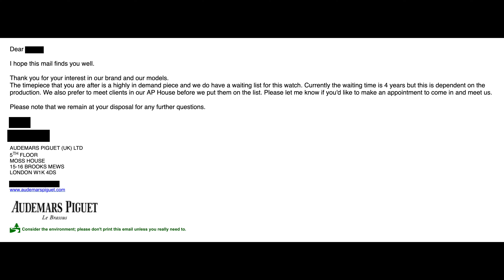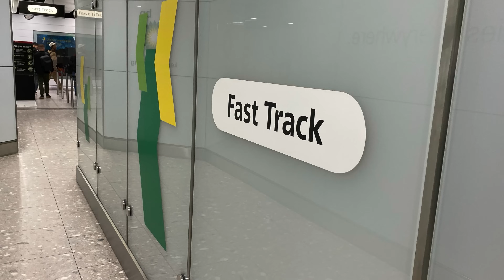Buying a £60,000 Audemars Piguet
Hi Everyone and welcome back to the L.W.C channel.

This week I reveal My $100,000 Dream Watch